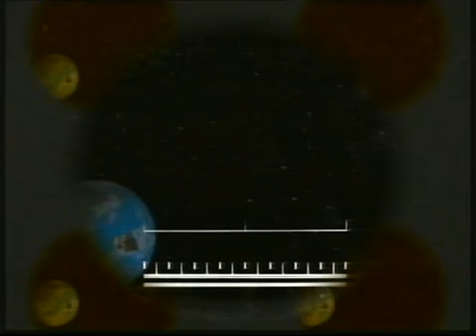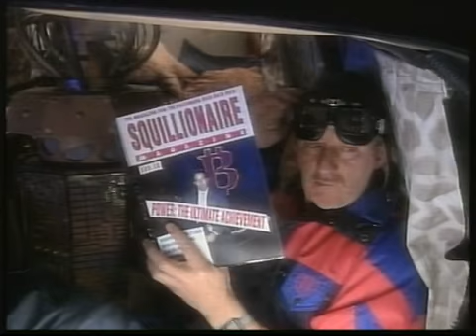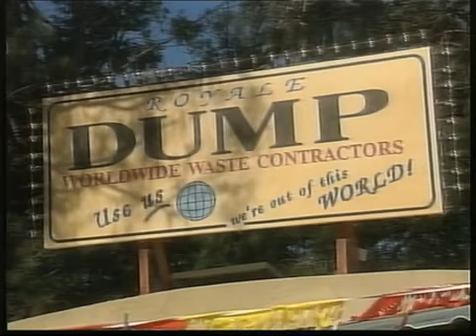Miraculous Mellops Ep 13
Australian kids cult tv show The Miraculous Mellops, featuring the incomparable Max Phipps, Drew Forsythe, the Grand Baby and the Hubble Space Telescope.